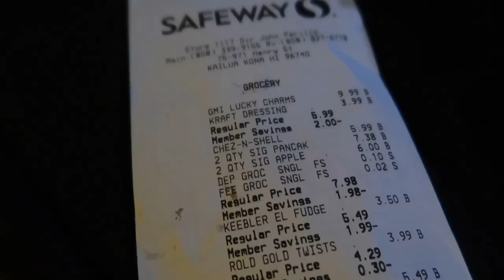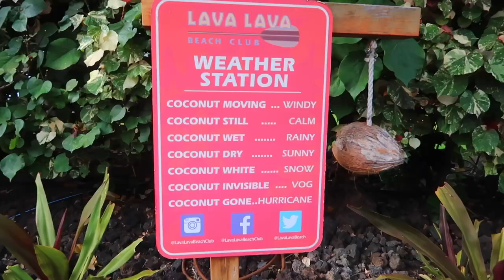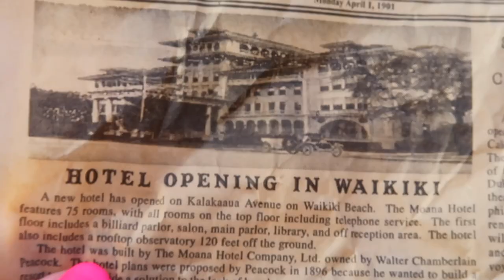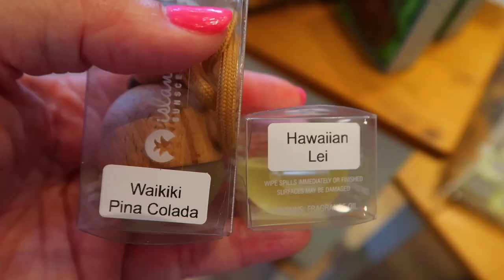9 YR OLD TAKES ON HAWAII SURF! | BOOGIE BOARD HAPUNA BEACH, BIG ISLAND HAWAII | LAVA LAVA BEACH CLUB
9 YR OLD TAKES ON HAWAII SURF! | BOOGIE BOARD HAPUNA BEACH, BIG ISLAND HAWAII | LAVA LAVA BEACH CLUB

FETCH APP -2000 BONUS points w/ REFFERAL CODE:
5KKJA